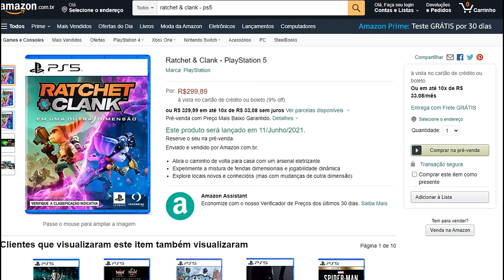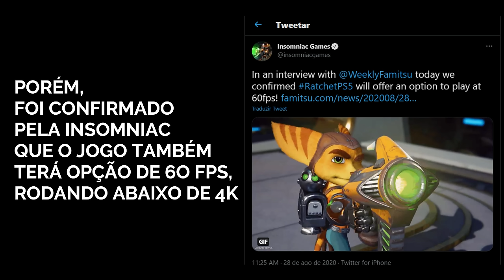RATCHET AND CLANK do PS4 no PS5 - O que EU achei do jogo e o que esperar do RIFT APART?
Há poucos dias do lançamento da sequência Ratchet and Clank: Rift Apart para PS5, neste vídeo dou minha opinião sobre o Ratchet and Clank PS4 já com o patch para 60 fps no PS5.
Ratchet & Clank é uma série de jogos de orientados para plataformas, criada e desenvolvida pela Insomniac Games e publicada pela Sony Interactive Entertainment para os vários consoles PlayStation. Um filme animado produzido pela Rainmaker Entertainment e pela Blockade Entertainment, distribuído pela Focus Features e Gramercy Pictures.

-- Ratchet and Clank: Rift Apart - PS5 na Amazon

-- Baixe a Extensão Prime Consciente e renove seu Prime automaticamente

-- Livraria A Ameaça Comunista na AMAZON

-- Assine o Amazon Prime e tenha acesso a vários benefícios na Amazon.

-- Vai comprar no Aliexpress? Use o Link para ajudar o Canal